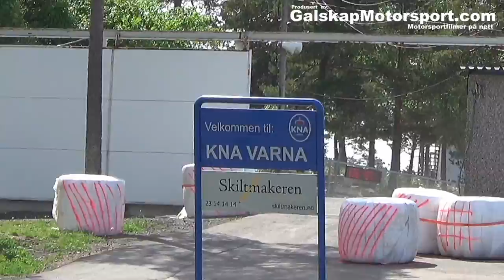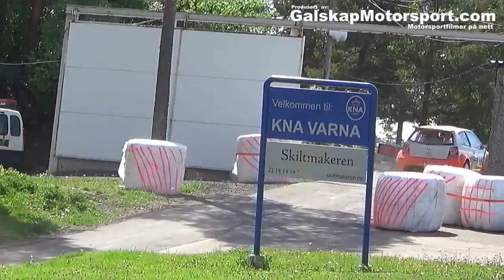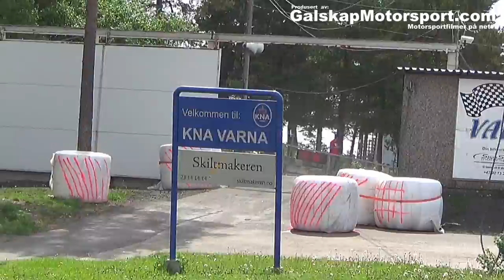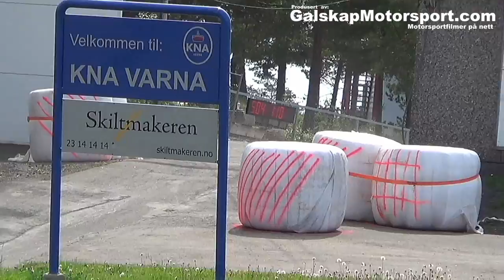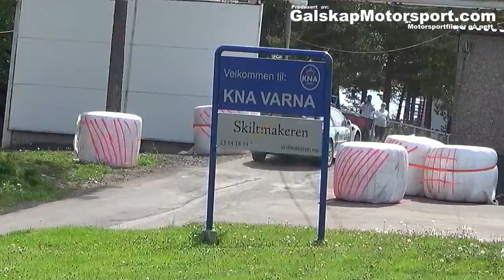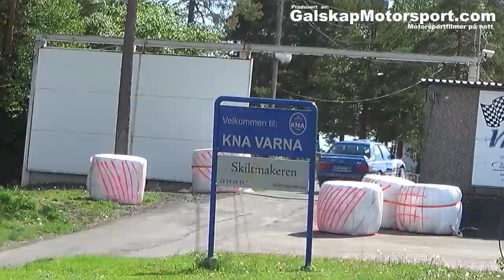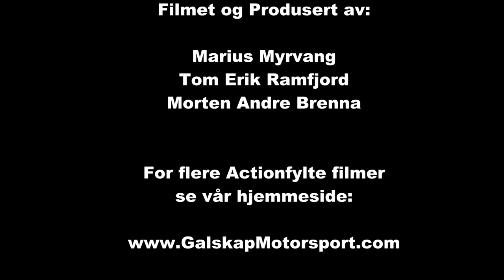Bakkeløp Varna Dag 1 2014